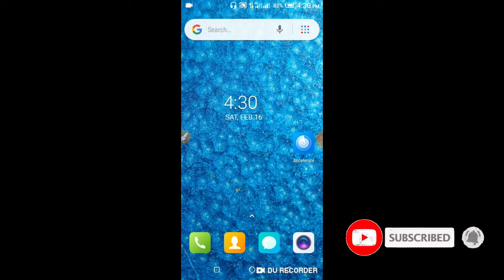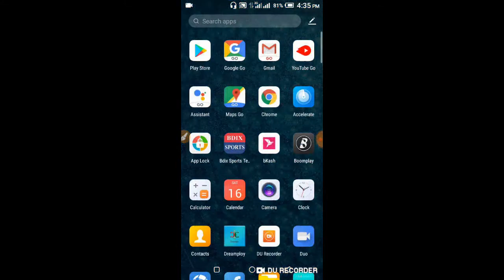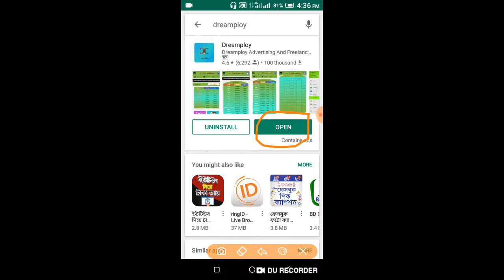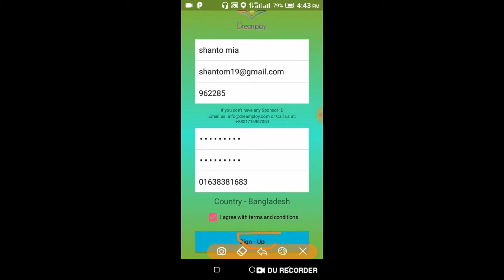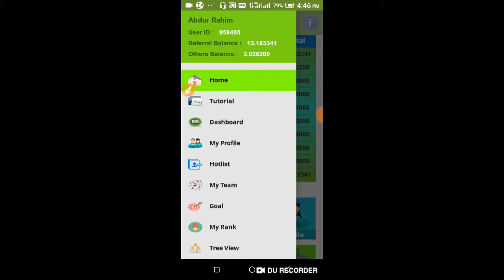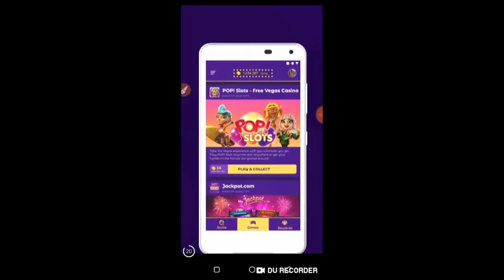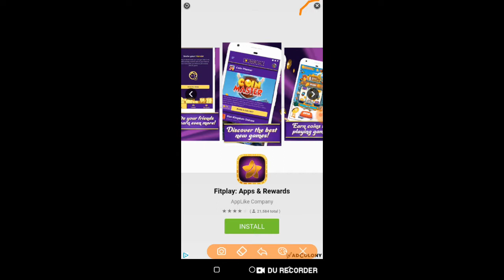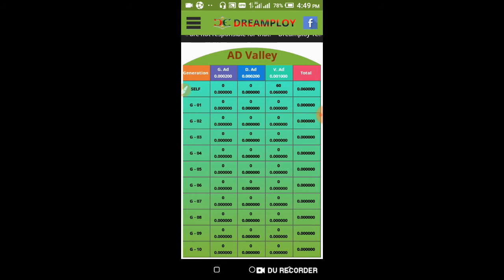কিভাবে Dreamploy খেকে Unlimited টাকা ইনকাম করবেন | Dreamploy Bangla Tutorial Ep 2 | Future Tech BD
কিভাবে Dreamploy খেকে Unlimited টাকা ইনকাম করবেন | Dreamploy Bangla Tutorial | Future Tech BD